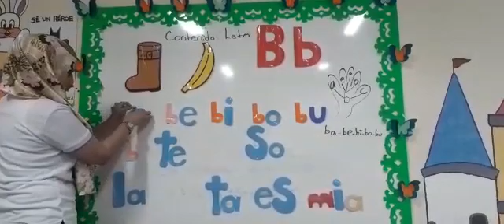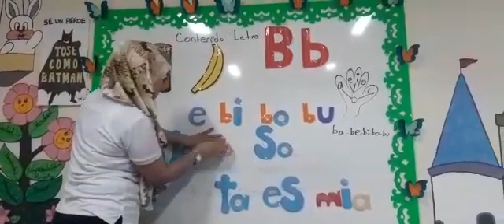Uso de B,b